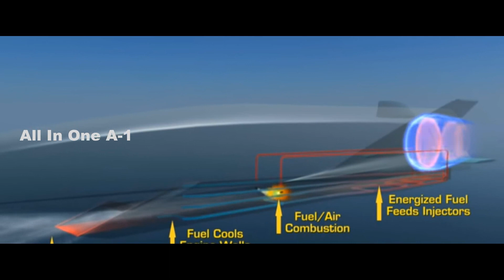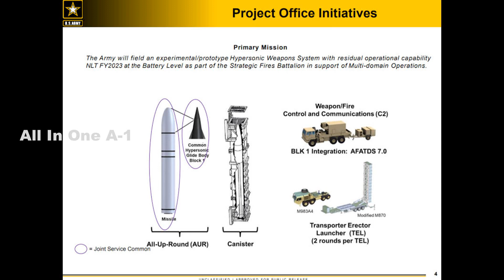US Army’s Long Range Hypersonic Weapon (LRHW) Testing, Hypersonic Missile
Please Support As and Give me a Feed Back to Improve. US Hypersonic Weapons programs,
The Army’s Long Range Hypersonic Weapon (LRHW), for instance, is on track to be operational as soon as next year. The prototypes exist and have been in development for many years. In anticipation of entering the weapon into operational service, the Army is planning an aggressive testing schedule.
“We're at the point now where this is kind of the year of testing. So there's a series of test events coming up that are going to tell us exactly where we are, in terms of hitting that 2023 goal, to make sure we get the first actual weapon capability fielded in a real Army unit., Assistant Secretary of the Army, Acquisition, Logistics & Technology, Mr. Douglas Bush said.
Firing weapons at five times the speed of sound to massively shorten the timeframe for attack changes the paradigm for current concepts of operation, yet further enhancements are expected to involve the use of new, more heat-resistant materials or breakthrough guidance systems.
Some of these questions are now being explored through cutting-edge basic research efforts at the Army Research Laboratory, where teams of engineers and scientists are experimenting with mixtures of ceramic, metal, polymer or composite materials at the microscopic level to uncover better “performing” materials with which to engineer the weapons of the future.
Specific materials built into weapons systems bring distinct properties such as being lighter weight, more resistant to penetration or perhaps better equipped to maneuver and manage accurate flight at previously unimaginable and impossible temperatures. Bush said
What might some of these innovations be? Naturally some of the specifics related to future weapons capability are not likely to be available for security reasons, yet senior weapons developers have discussed some long range plans for hypersonics.
“We have plans to roll in additional technologies once we get the first baseline capability fielded. I think the Army is committed to doing that. Because it is moving very quickly. and you'd expect the counter technologies will also move quickly. So you have to be in a constant kind of innovation pace there to keep up with the threat,” Bush said.
Interestingly, the Army’s LRHW program involves a collaborative effort with the Navy to develop and utilize a Common Hypersonic Glide Body which will be adapted for specific, yet different weapons systems for the Army and the Navy.
“Our all-up round Glide Body is a 34-inch booster which will be common between the Army and the Navy. We will shoot exactly the same thing the Navy shoots out of a sub or ship.